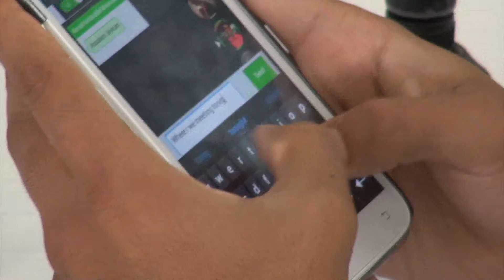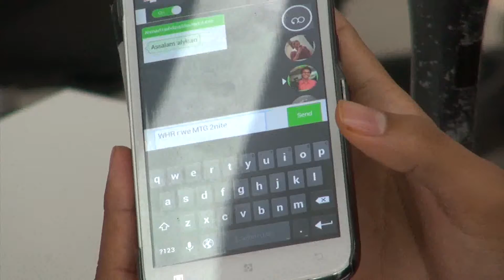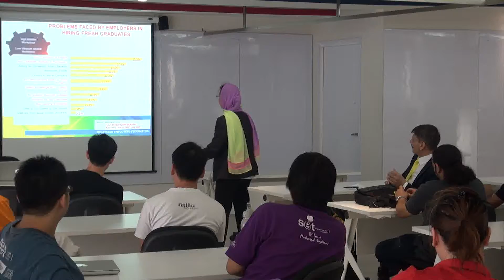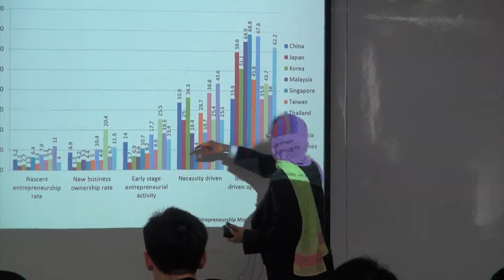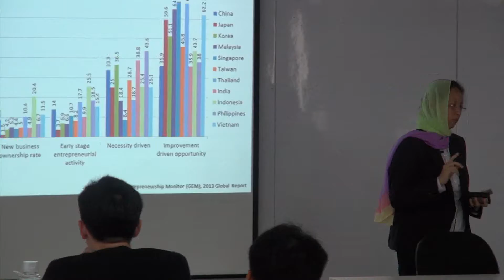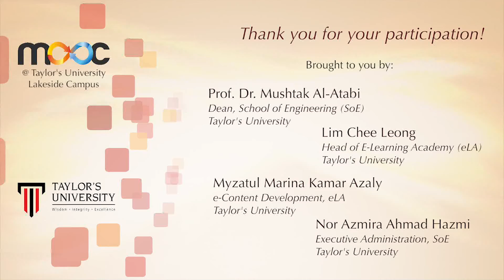MOOC7 L5 Datin Syahira